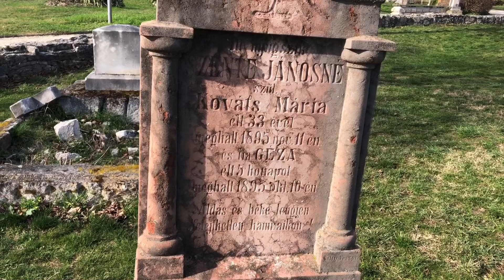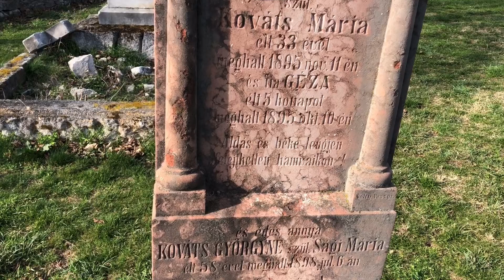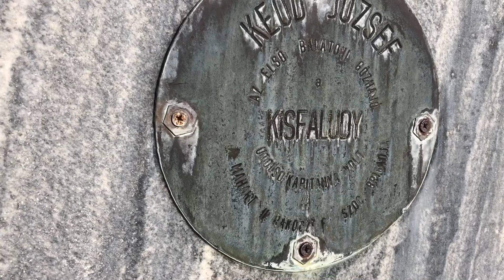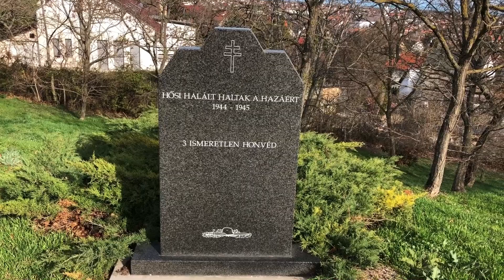PAPSOKA-SISKE *🏛* Romok örökpanorámával *🏞* Balatoni körbetekintő